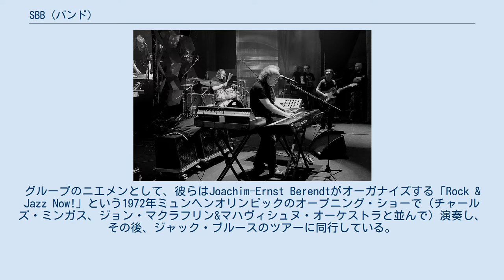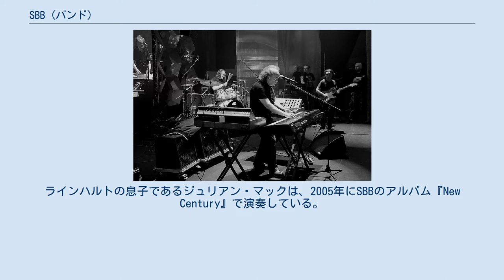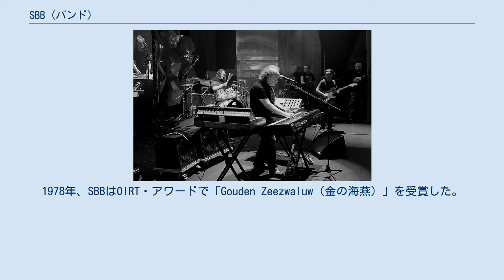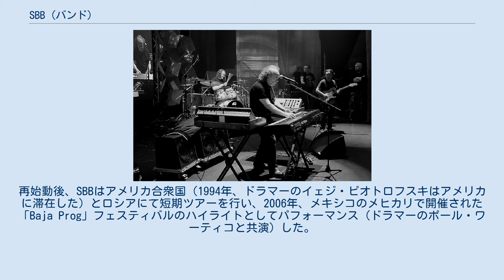SBB (バンド)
プログレッシブ・ロック・バンド
SBB（エス・ビー・ビー、最初はSilesian Blues Band、後にSzukaj, Burz, Budujとして知られる。＝「探求、破壊、構築」のポーランド語）は、1971年に上シレジアのシェミャノヴィツェで結成されたポーランドのプログレッシブ・ロック・バンドである。
マルチインストゥルメンタリスト兼ボーカリストのヨゼフ・スクシェク、若いギター奏者のアポストリス・アンティモス、ドラマーのイェジ・ピオトロフスキ、サウンドエンジニアのグジェゴルツ・マニエツキで構成されていた。
1970年代にポーランドとヨーロッパで最も人気のあるスーパーグループの1つであった。
 1971年から1973年末まで、SBBはチェスワフ・ヴィドジツキをサポートするニエメンとして演奏した。
グループのニエメンとして、彼らはJoachim-Ernst Berendtがオーガナイズする「Rock & Jazz Now!」という1972年ミュンヘンオリンピックのオープニング・ショーで（チャールズ・ミンガス、ジョン・マクラフリン&マハヴィシュヌ・オーケストラと並んで）演奏し、その後、ジャック・ブルースのツアーに同行している。
ミュンヘンでCBSレコード・インターナショナルから2枚のLPを録音し、ラインハルト・マック（音楽プロデューサー、サウンド・エンジニア）との長期にわたる友情と協力をスタートした。
ラインハルトの息子であるジュリアン・マックは、2005年にSBBのアルバム『New Century』で演奏している。
SBBとニエメンの協力は5枚のアルバムで発表された。
 このバンドは、プログレッシブ・ロックとジャズ・ロックの先駆者の1つであり、多くの影響力のあるジャズ・ミュージシャンを引き付けた。
トランペッターのアンドジェ・プルジビエルスキ (Andrzej Przybielski)と、サックス奏者でバスクラリネット奏者のトマシュ・シュカルスキは、SBBとの長期にわたる関係を築いた。
 このグループは、チェコスロバキア、東西ドイツ、フィンランド、スウェーデン、デンマーク、ハンガリー、オーストリア、スイス、オランダ、ベルギーを定期的にツアーした。
1978年、SBBはOIRT・アワードで「Gouden Zeezwaluw（金の海燕）」を受賞した。
バンドは、ポーランドで戒厳令が発効するちょうど13か月前の1980年に解散した。
ヨゼフ・スクシェクとトマシュ・シュカルスキとバンドの技術クルーは、ヨゼフ・スクシェク＝トマシュ・シュカルスキ・デュオおよびヨゼフ・スクシェク・フォーメーションとして、ポーランドで戒厳令が導入される11か月前に制作された預言的な映画『The World of Wars：Next Century』に参加した。
戒厳令の発足後、アポストリス・アンティモスはジャズ・トランペッターであるトーマス・スタンコやギリシャのジョージ・ダララスのバンドに加わり、イェジ・ピオトロフスキはKombi、Young Power、Krzak、Martyna Jakubowicz、Stanisław Sojkaといった様々なミュージシャンのバンドに加わった。
ヨゼフ・スクシェクは主に教会でオルガン音楽を演奏した。
 SBBは、ポーランドで救国軍事会議が戒厳令を停止した後、1991年、1993年、1998年、最終的に2000年に一時的に活動を再開している。
再始動後、SBBはアメリカ合衆国（1994年、ドラマーのイェジ・ピオトロフスキはアメリカに滞在した）とロシアにて短期ツアーを行い、2006年、メキシコのメヒカリで開催された「Baja Prog」フェスティバルのハイライトとしてパフォーマンス（ドラマーのポール・ワーティコと共演）した。
2016年からマイケル・ウルバニアクがバンドのサポートを開始した。